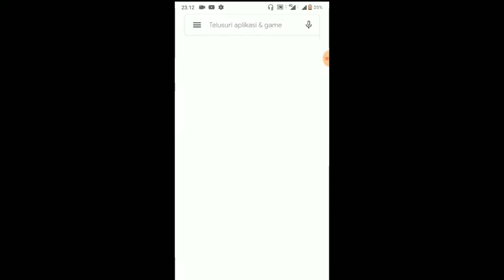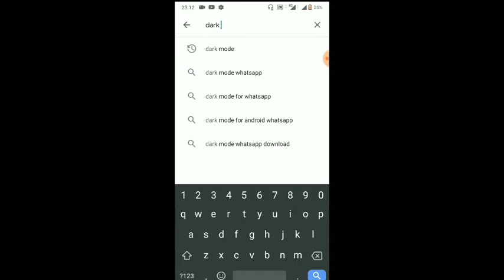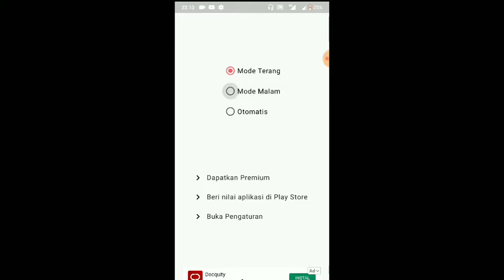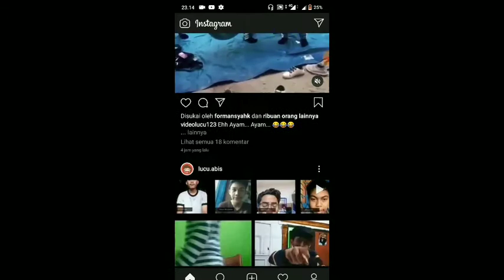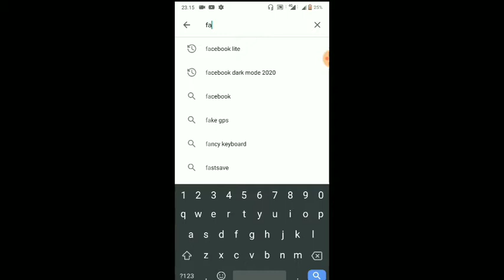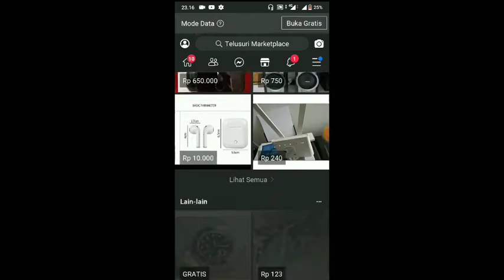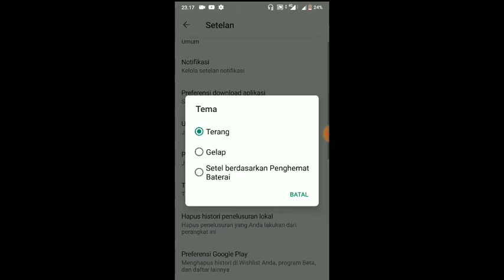Mode gelap pada Instagram, facebook playstore dan whatsapp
sedikit tutorial pada kali ini semoga bermanfaan!!